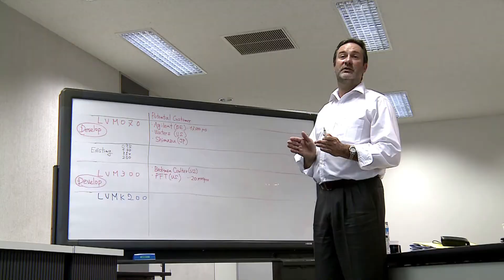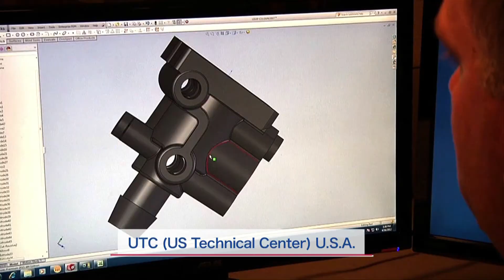SMC Corporation - Technical Development Capabilities